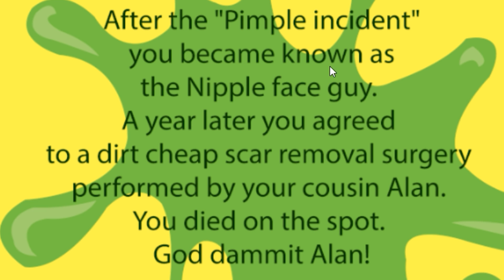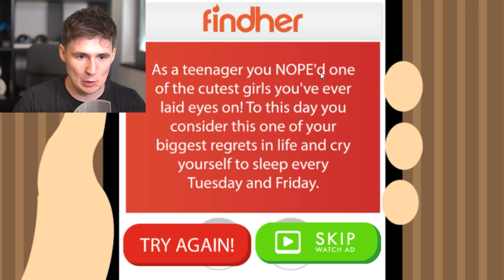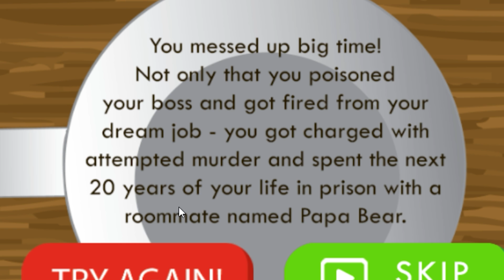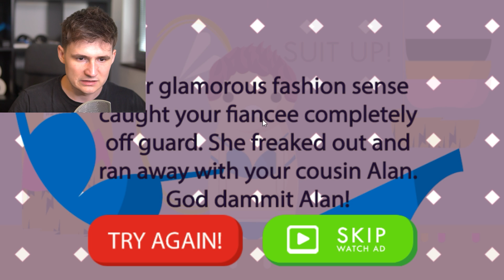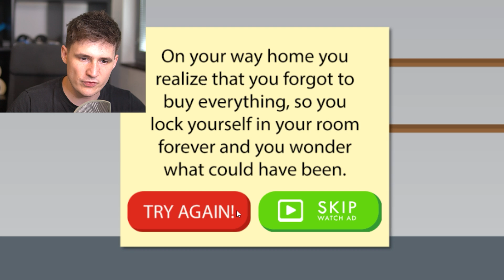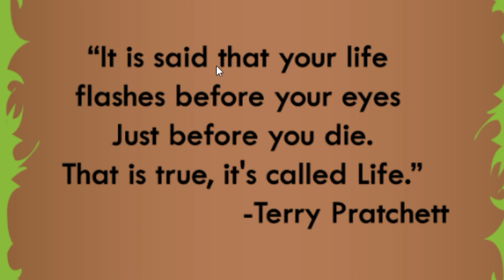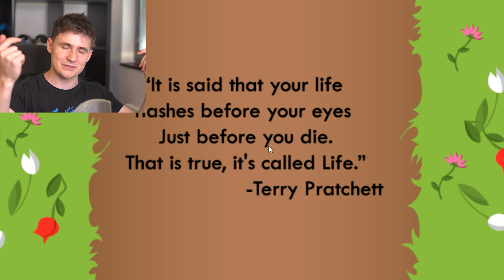LIFE SIMULATOR - Rarest Ending Unlocked?